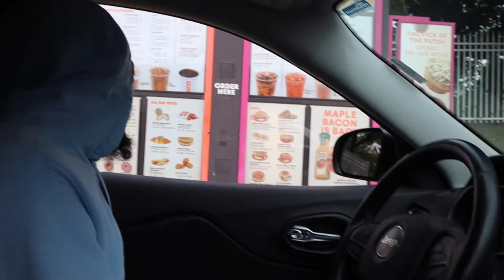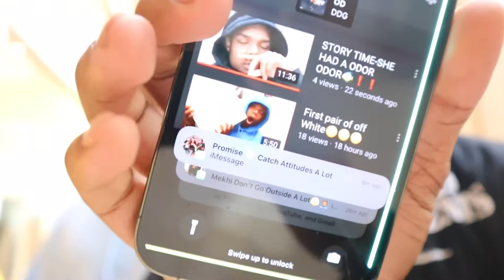Slick woods pulled up on me for my birthday2️⃣0️⃣KDGDAY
Y’all know Da vibes🗣

                          KDG Nation🧟‍♂️❤️